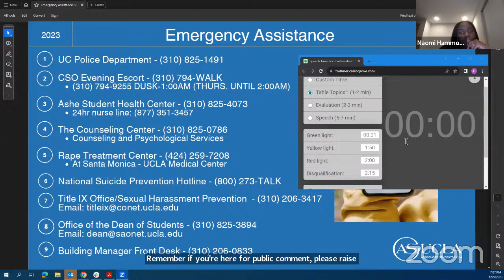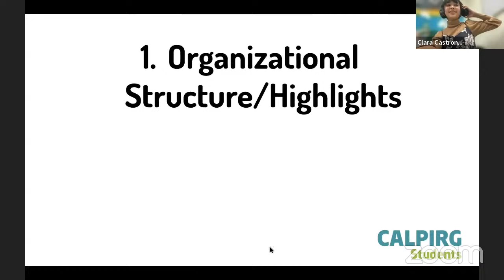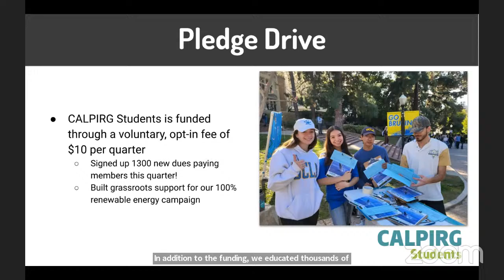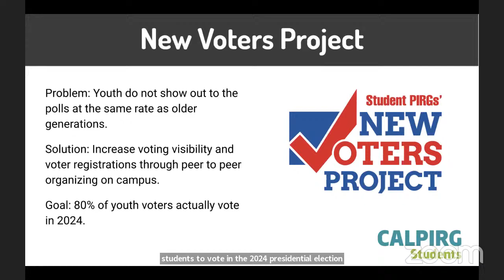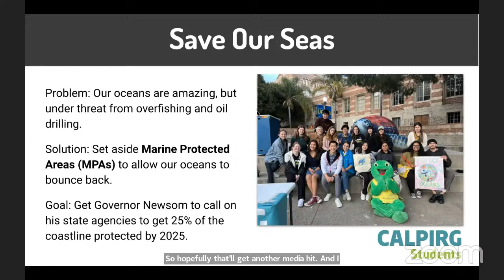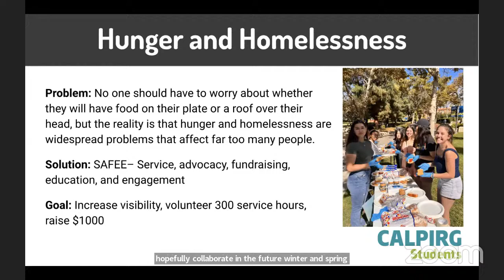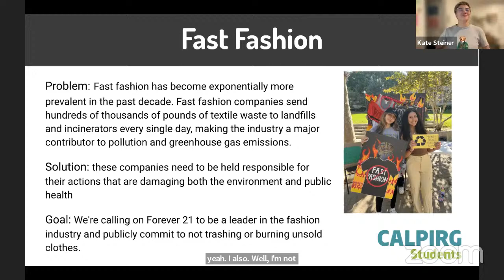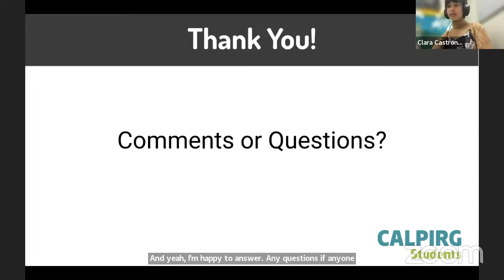USAC Meeting 12/5/2023 (Fall 2023)